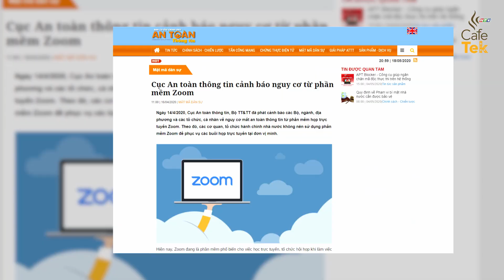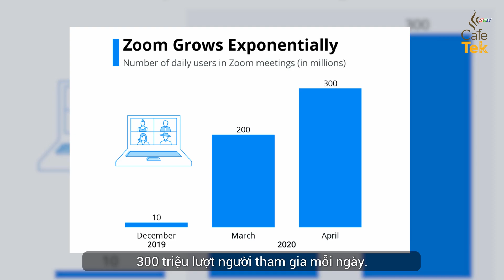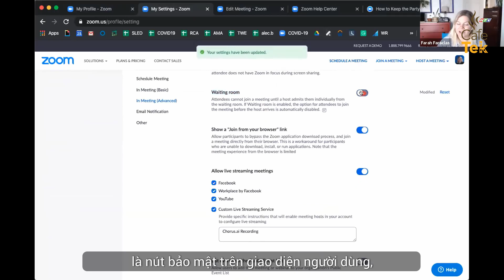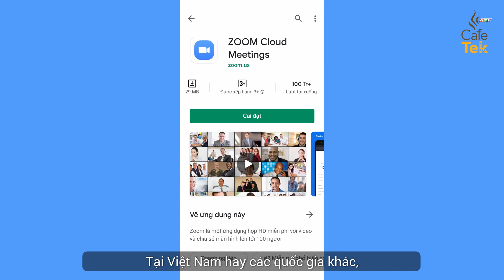Cafetek với Giám đốc quốc tế Zoom: Zoom có thực sự an toàn???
Giám đốc Quốc tế Zoom trả lời phỏng vấn trực tiếp về lỗ hổng bảo mật trên ứng dụng Zoom: Zoom có thực sự an toàn???

Không chỉ với Zoom, vấn đề an ninh mạng đang trở thành vấn đề nhức nhối đối với rất nhiều phần mềm ứng dụng tương tác online khác. Sau tất cả, lãnh đạo Zoom sẽ nói gì về lỗ hổng bảo mật của phần mềm này và họ sẽ đối phó với nó ra sao? Hãy cùng CafeTek trò chuyện với ông Abe Smith - Giám đốc quốc tế của Công ty Zoom Communication về vấn đề này nhé!

Cafetek – Đủ chuyện công nghệ quanh ly cà phê
Phát sóng vào lúc 8h sáng Chủ Nhật hàng tuần trên kênh HTV9
Mọi ý kiến xây dựng vui lòng để lại Comment phía dưới bài viết hoặc Inbox trực tiếp Fanpage